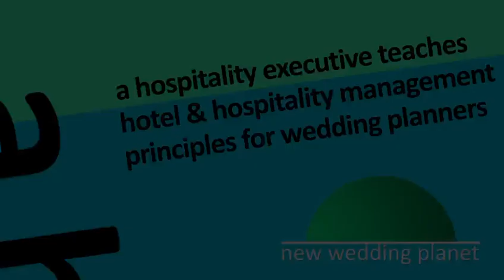Learn Hospitality Management and How to Plan Hotel Weddings - New Wedding Planet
Excerpts from New Wedding Planet's Course Video Tutorial: 'Hotel and Hospitality Management for Wedding Planners '

• Learn how to plan hotel weddings using the contemporary practices and processes of professional hospitality management

• Understand how hotels operate and how hotel weddings fit into the business mix of conference, resort, boutique, and brand-name hotel properties

• Discover where to turn in the hotel's hospitality management structure for help during the initial site visit and contract negotiation

• Find out how to maximize variety and minimize costs at hotel weddings by being imaginative about venue and flexible about date

• Know what to ask and what to watch for in the hospitality management team's interactions at your hotel before booking your event

• Taught by a senior hospitality management executive with resort, conference, and boutique hotel weddings experience in every part of USA

• A one-of-a-kind hospitality management course tutorial for wedding planners from Silicon Valley's Certified Wedding-Planner-Consultant-Coordinator Rapid Video Course™